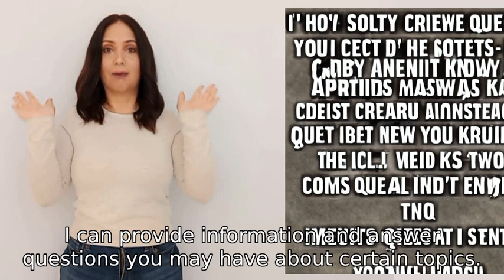Can you create a news story about zombies ?